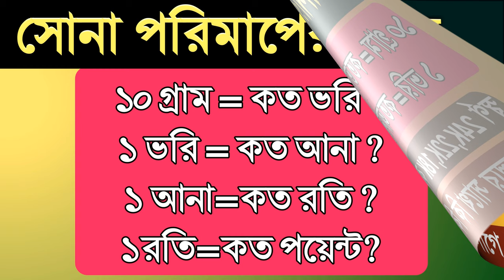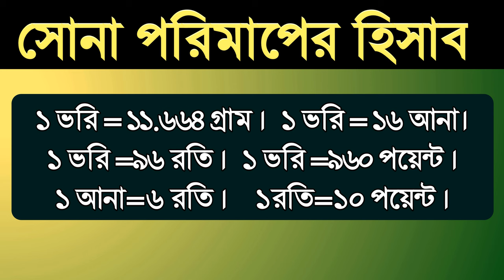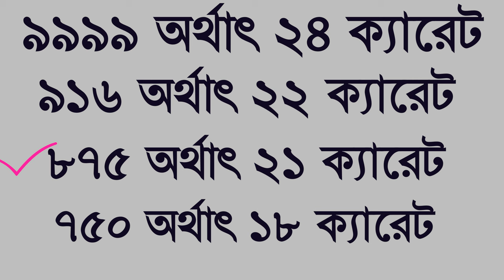সোনার হিসাব ভরি গ্রাম | 10 গ্রাম সমান কত ভরি | Gold weight | How to measure Gold weight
এই ভিডিওতে আমরা অনলাইন থেকে বা ইন্টারনেট কিছু তথ্য নিয়ে আপনাদের সামনে উপস্থাপন করার চেষ্টা করেছি , আপনি যে সময় সোনার অলংকার কিনছেন সেই সময়ের সোনার বাজার দর কত এবং সেইসাথে জিএসটি কত পারসেন্ট দিতে হবে সেগুলি যাচাই করে নেবেন | ধন্যবাদ

সোনার অলংকার কেনার সময় আমাদেরকে সোনার অলংকারের পরিমাপের হিসাব অর্থাৎ 1 ভরি সমান কত আনা আবার 10 গ্রাম সমান কত ভরি সেইসাথে 22 ক্যারেট 18 ক্যারেট এগুলোতে পার্থক্য কি এবং সোনার অলংকার কেনার সময় আর কি কি চার্জ দিতে হয় এ সমস্ত বিষয়গুলি - এই ভিডিওতে আমরা অনলাইন থেকে বা ইন্টারনেট কিছু তথ্য নিয়ে আপনাদের সামনে উপস্থাপন করার চেষ্টা করেছি |